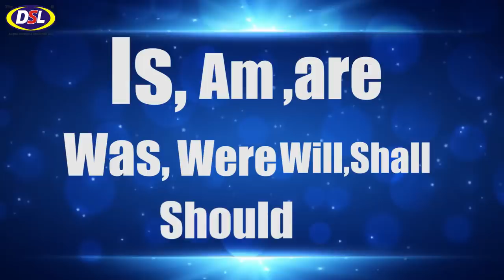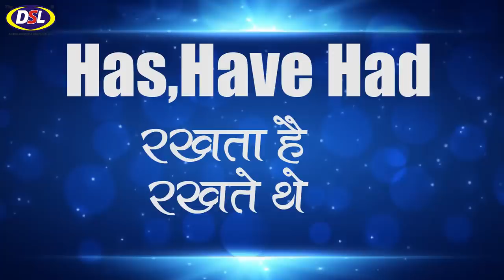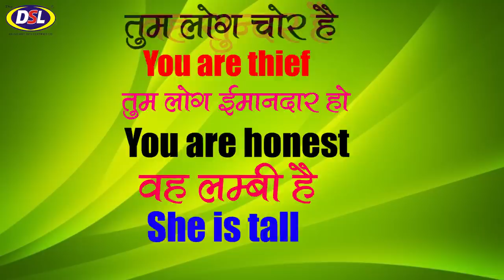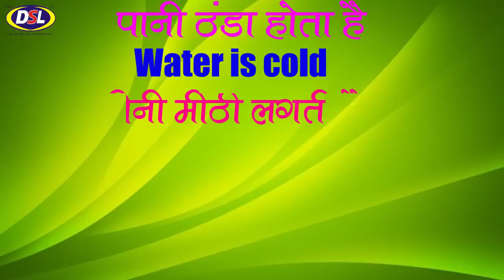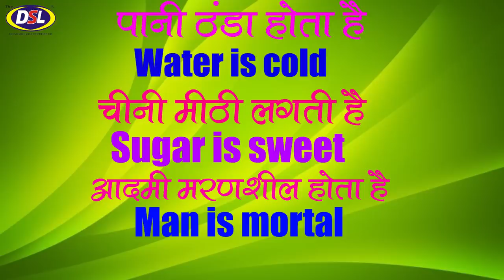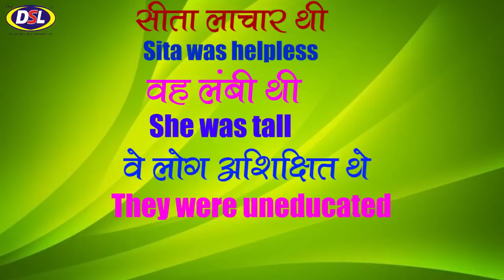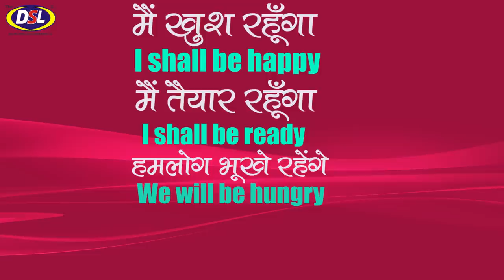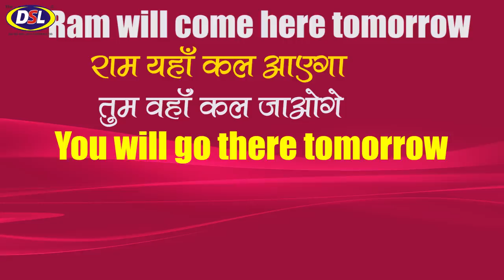How to write, read and speak in English correctly - Dharmendra Sir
If you want to be fluent in English speaking, reading, and writing, I'll teach you how to practice English in a simple way that even a beginner can perform on their own.

• English Grammar
• Objective English
• English Translation
• Doubt Class